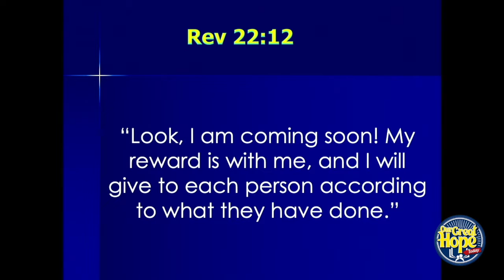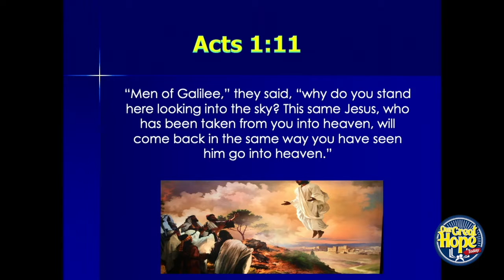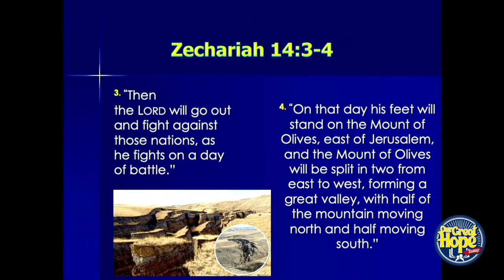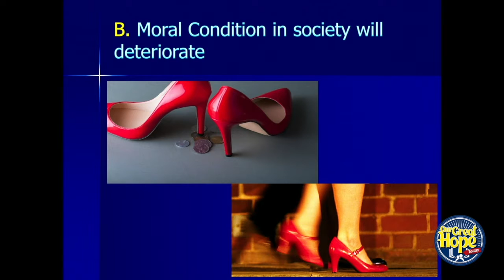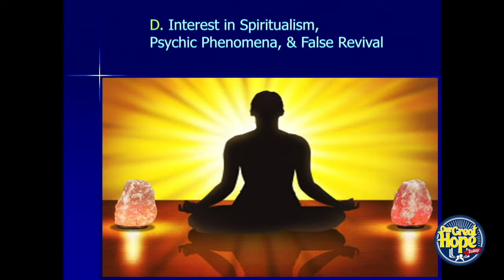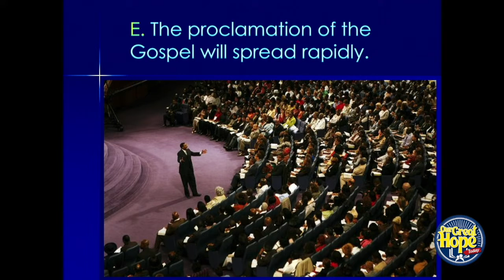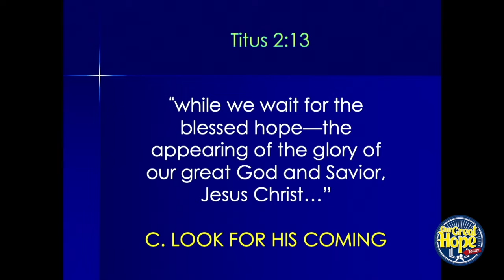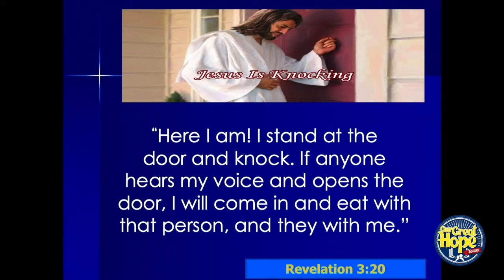TTN #27 "Namnama Maipaay ti Yaay ni Jesus"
Hope of the coming of Jesus Christ.